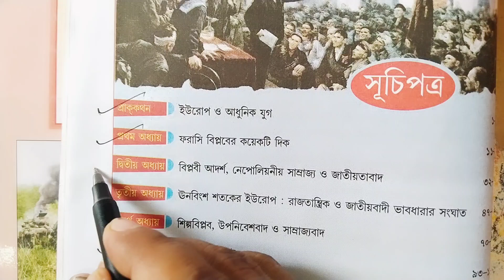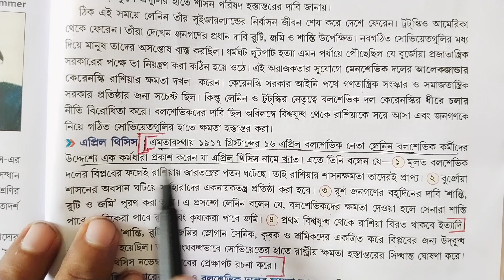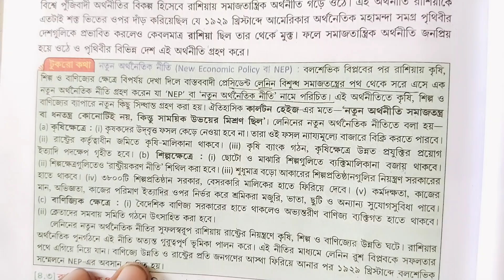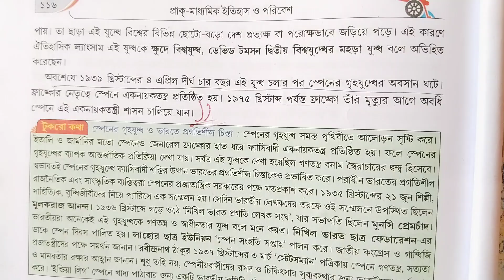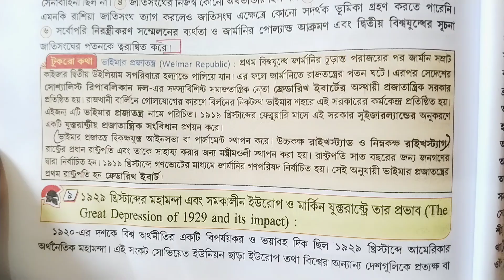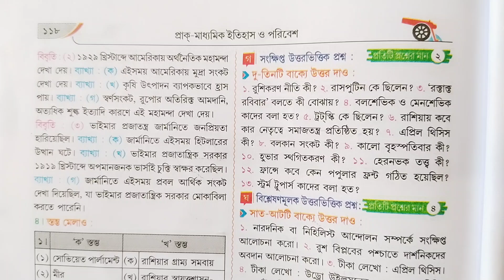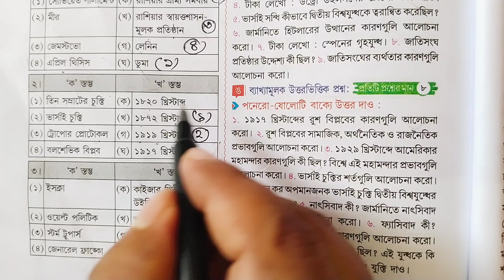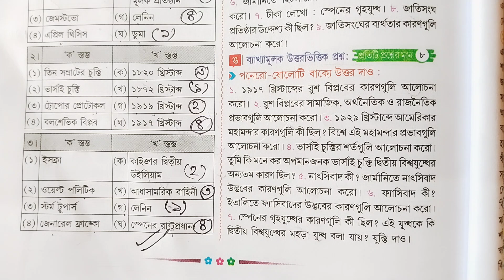নবম শ্রেণী ইতিহাস | পঞ্চম অধ্যায় - বিংশ শতকে ইউরোপ প্রান্তিক প্রকাশনী অনুশীলনী প্রশ্ন উত্তর Part-1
Hello Students You are Watching Somnathdar Coaching YouTube channel . In this video we discussed about class 9 history 5th chapter anusiloni question answer prantik Publication part-1